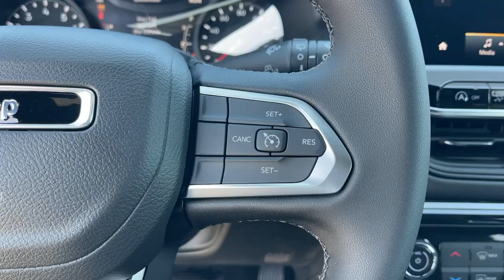2024 Jeep Compass Monrovia, Pasadena, Los Angeles, Montebello, Azusa, CA B466856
Silver Zynith Metallic Clearcoat New 2024 Jeep Compass Latitude available in monrovia, California at Monrovia CDJR. Servicing the Pasadena, Los Angeles, Montebello, Azusa, CA area.

Monrovia CDJR
1305 S Mountain Ave